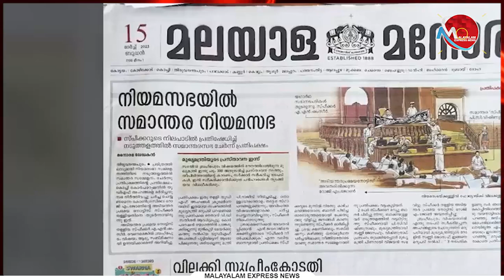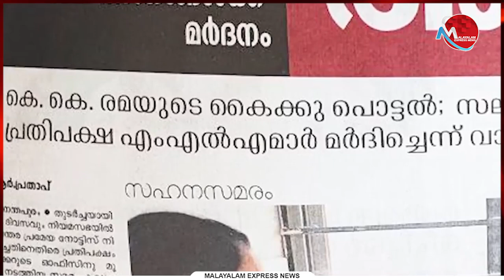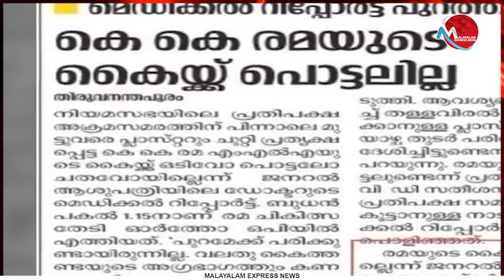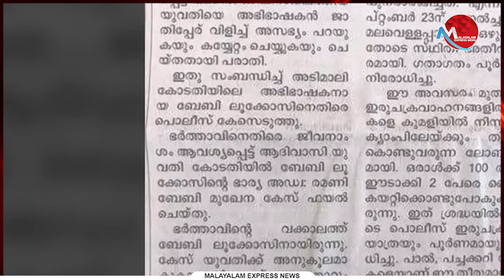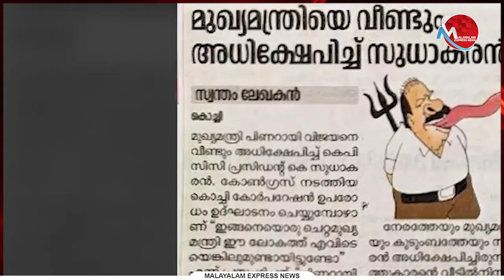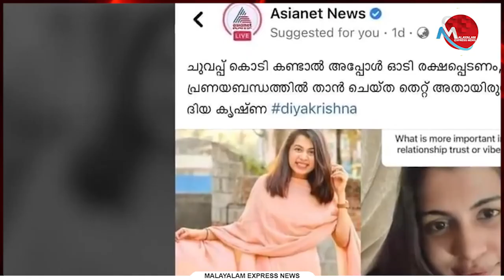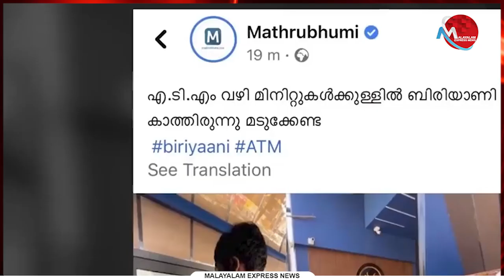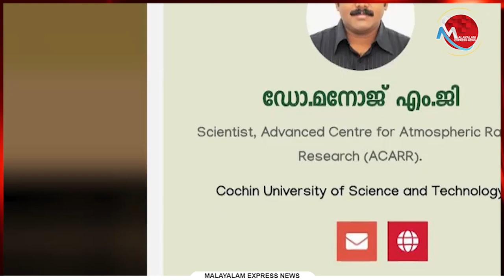മനോരമയ്ക്ക് ഇതിൽ കൂടുതൽ എന്താ കൊടുക്കേണ്ടത്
Tag-Generator-Youtube-malayalam news-global